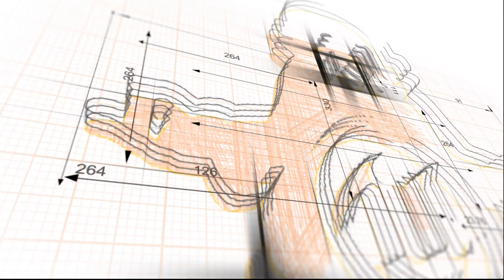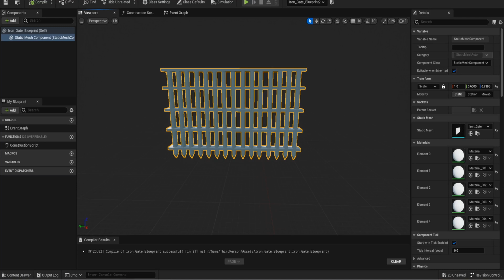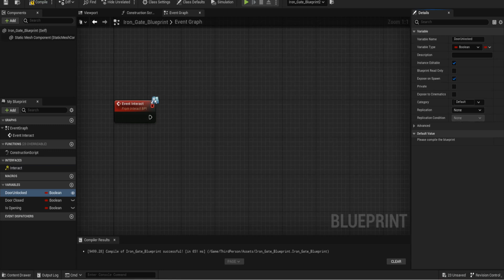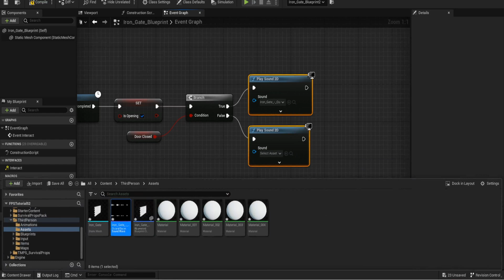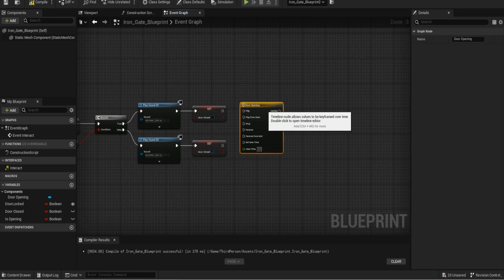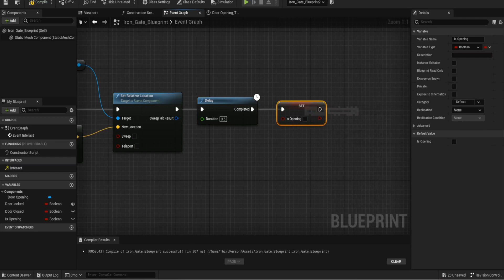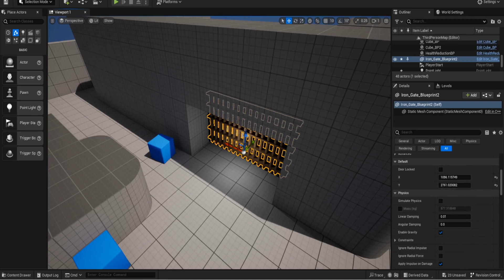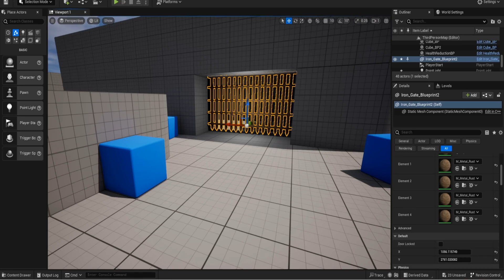Interacting With Doors #12 - Creating A FPS In Unreal Engine 5.2 (Reboot)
Now that we have a interact line trace were applying that into our game by interacting with doors. Over the next few episodes we will explore a few different ways to use our interacting line trace.

If you want a tutorial created let me know what you need to know.